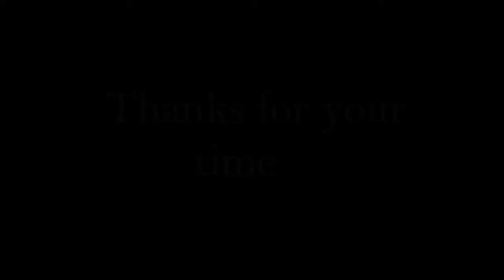Feeding my baby vegetables!!!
As a mom it can be very hard figuring out what to feed your baby when it is time to give them solids, here is a short video on what i feed my baby. I hope this helps anyone who is intereted in stuff like this. :)